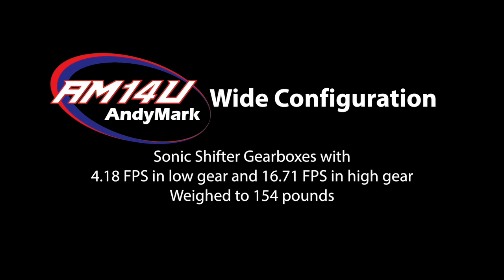AM14U Demo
We weighed each drive base down to competition weights and drove them on field like carpet. This video serves as a demo of the manuveeability of the AM14U.
Keep in Touch!
@andymarkinc on twitter
andymarkinc on facebook